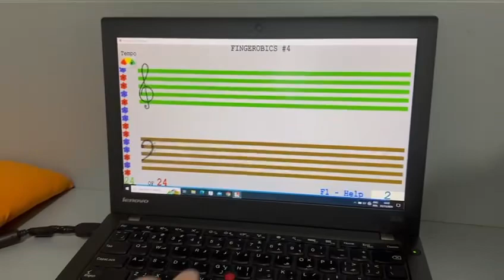Soft Mozart Lebanon: Nancy (5) sight-reading first steps on P4